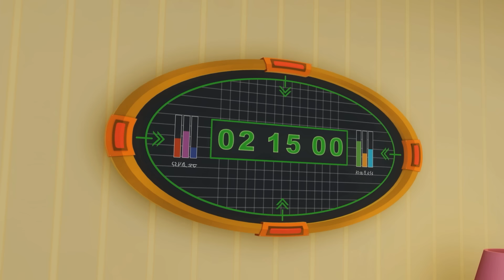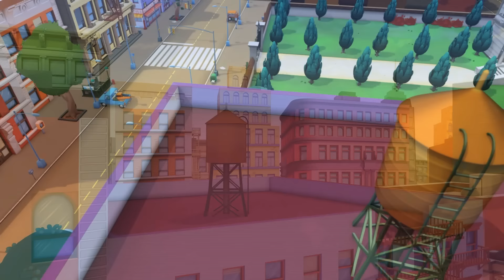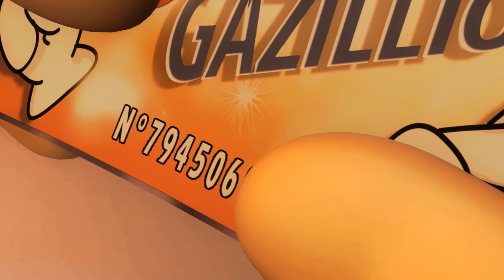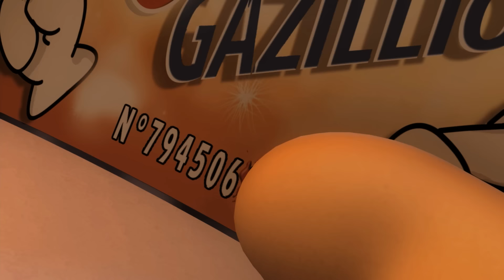🎄Garfield saves Christmas!🎁- HD Compilation